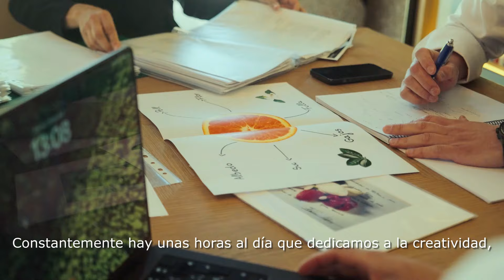La inspiración de una cocina Michelin - Joel Castañé (LA BOSCANA *) by Laumont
Joel Castañé es el chef y propietario del restaurante La Boscana (Bellvís, Lleida), con un estrella Michelin desde el año 2016.

En Laumont conversamos con él para entender como funciona el proceso creativo y de inspiración en una cocina Michelin.

La Boscana es su "proyecto de vida". A parte de ser un restaurante del más alto nivel, Joel Castañé ha sabido definir muy bien su personalidad y aplicarla en cada detalle de su recetario.

"Yo no lo veo como un sacrificio. Para mí, esto es la hora del patio"

Hablamos con él sobre el largo camino hacia el éxito, sus referentes en creatividad, cómo define su alma y el protagonisme de la trufa como fuente de inspiración para algunas de sus recetas.

"La trufa negra es de esos ingredientes que marcan una época".